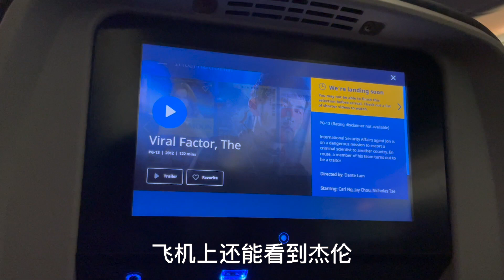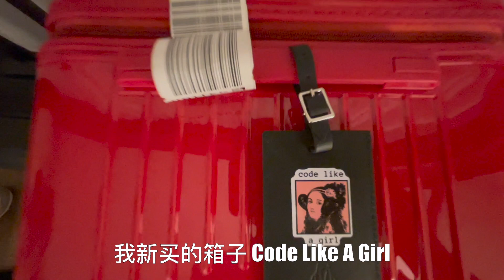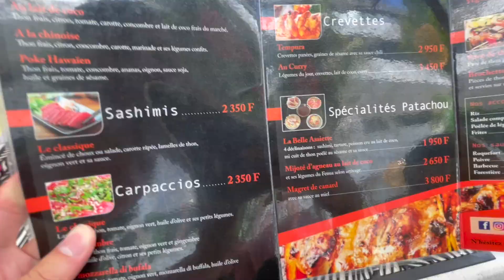大溪地 Tahiti | 出发最美海岛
圣诞节第一次来到大溪地，非常行风

前两天在主岛Tahiti上面

用仅有的一天的游玩时间穿梭在当地的集市之中，贴近本地人的生活反而是我最喜欢的旅游方式

让我更加期待加下来的BoraBora 5天的旅途